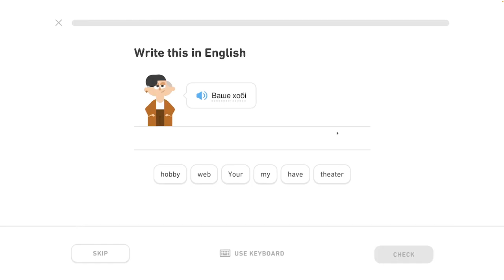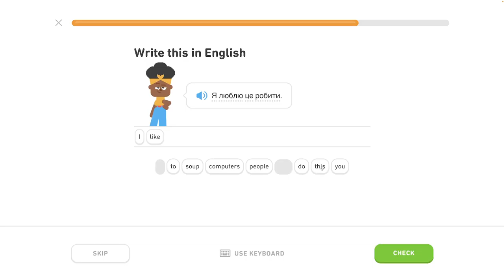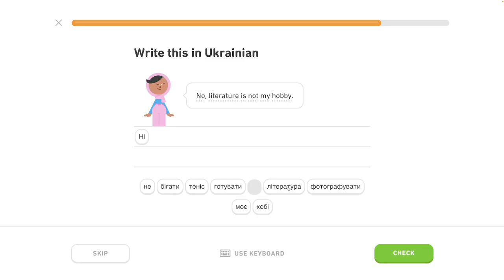🇺🇦 Koníček- level 2/6 - lekcia 0/4 - Ukrajinsky s Yetim